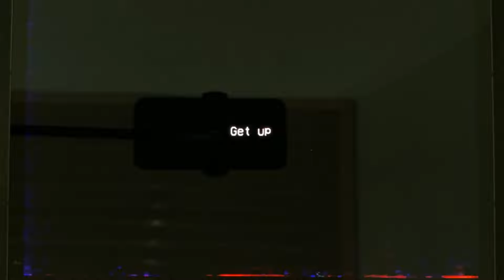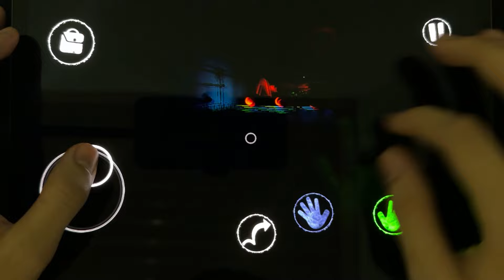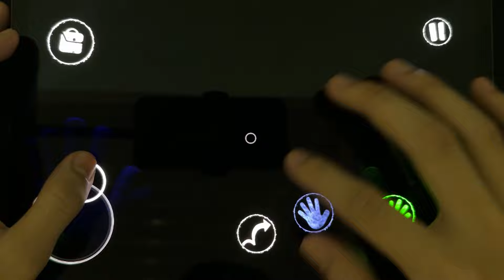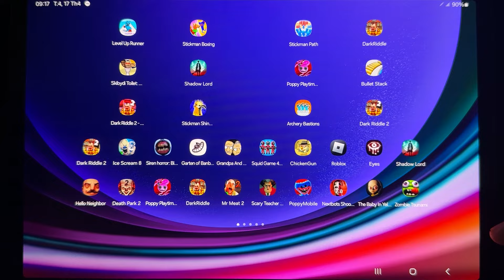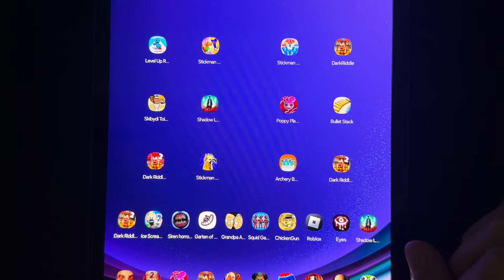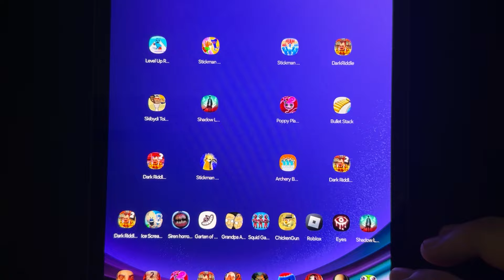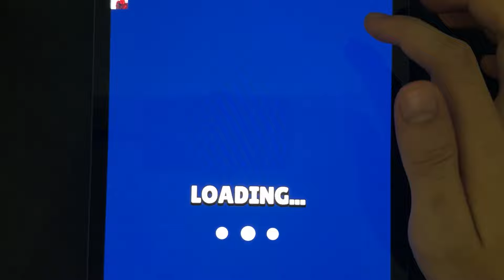Skibd Toilet Survival Master,Stickman Path,Stickman Boxing,Level Up Runner,Bullet Stack,Dark Riddle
Skibd Toilet Survival Master,Stickman Path,Stickman Boxing,Level Up Runner,Bullet Stack,Dark Riddle,Archery Bastions: Castle War,Stickman Shinobi Fighting,Dark Riddle 2 - Mars,Dark Riddle - Story mode,Poppy Playtime Chapter 3,Poppy Playtime Chapter 2,Shadow Lord: Legends Knight